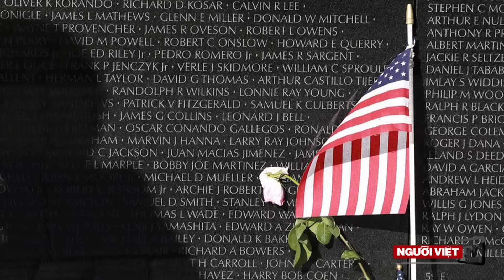Veteran Biking Across America to Put 74 Names on Vietnam Wall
A 74-year-old Navy veteran Del Francis is making his way from Texas to Washington, D.C. on his bicycle to bring recognition to the 74 friends he lost when their ship, the USS Frank E. Evans, sank during the Vietnam War in 1969. Another carrier split their ship in half during a training exercise. Francis was one of 17 to survive.